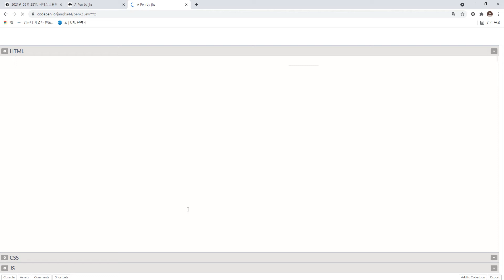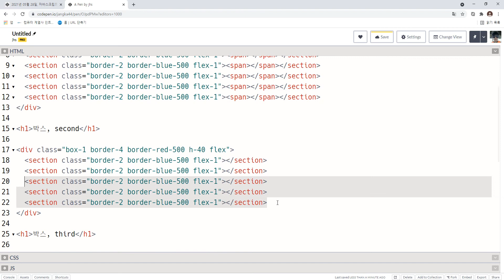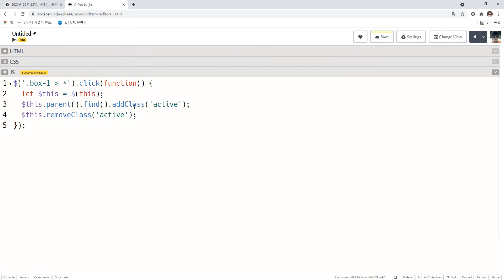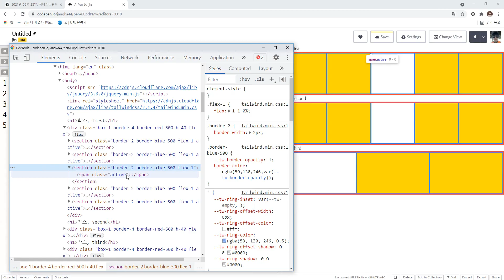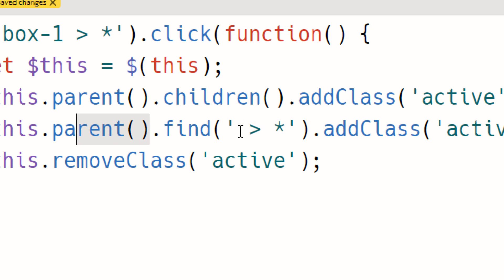2021 06 16, cAC, 자바스크립트와 제이쿼리 기초, 62강, 아코디언2 구현, 클릭당한 녀석을 제외한 모든 녀석 선택, find